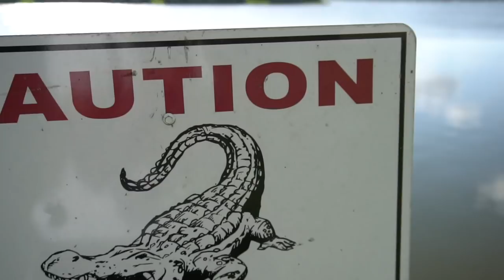CRUSHING bass with the $70 Piscifun Phantom!!!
Enjoyed the Mystery Tackle Box this month!

Camera Equipment
Camera (Main)- Sony A6500
Gopros- GoPro Hero 7 Black
Gopro Mic- none
Gopro Wind Screen- PCTC Windscreen Foam Windshield Windslayer Housing

I currently live in Parkland Florida northwest of Fort Lauderdale and I love to fish and film. Thanks again and I will catch you next time on the next episode of FishinFlorida.